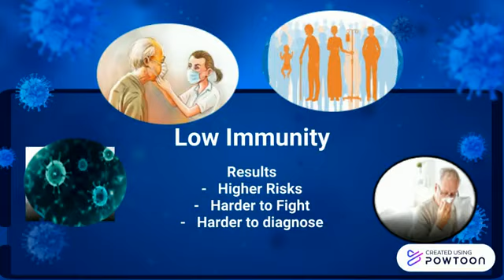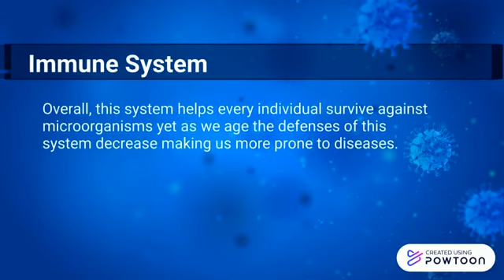Chapter 16 Immune System Life Span Changes